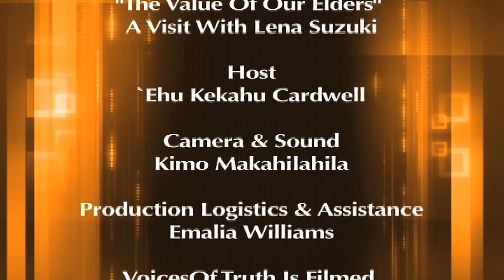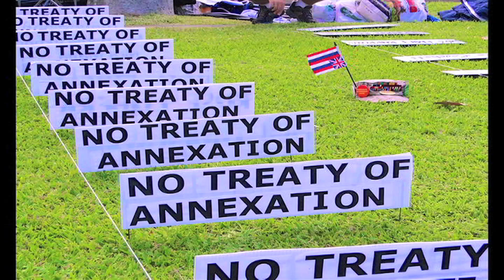The Value Of Our Elders - A Visit With Lena Suzuki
@VoicesOfTruthTV - Kupuna is the Hawaiian word for elder and Wai`anae on the west side of O`ahu knows just how valuable their kupuna are. Not only holders of great knowledge, kupuna are also a priceless link between those who have gone before and those who have yet to come. And as Lena Suzuki tells us, thatʻs why the Wai`anae Moku Kupuna Council was formed. For a taste of the real Hawai`i, join us in our visit with Lena as she shows us why kupuna are one of Hawai`iʻs most valued treasures.